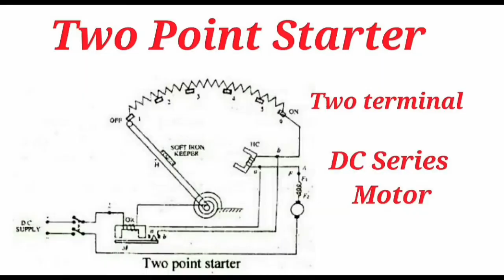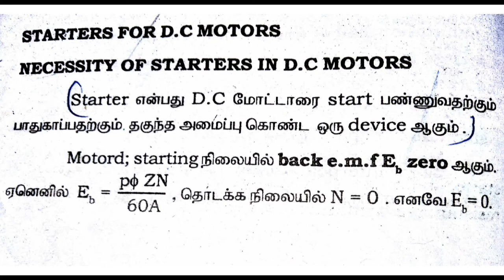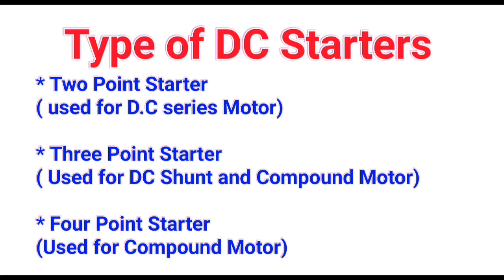Necessity of starters in DC Motor in Tamil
NECESSITY OF STARTERS IN D.C MOTOR
AND TYPES OF D.C STARTERS

👉Two Point Starter
👉Three Point Starter
👉 Four Point Starter